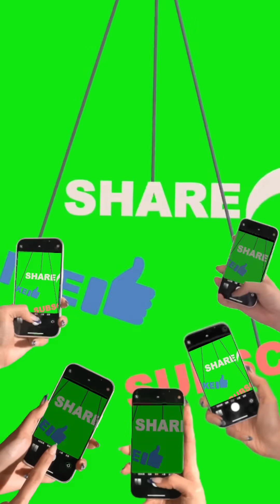A Chocolate Bar Melted and the Kitchen Was Never the Same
The microwave oven exists because a chocolate bar melted in someone’s pocket.

Back in 1945, engineer Percy Spencer was working with radar equipment when he noticed something strange — the chocolate bar in his pocket had melted.

Curious, he placed popcorn kernels near the device. They popped. Then he tried an egg. It exploded.

That’s when he realized the microwaves from the magnetron — a component of radar technology — were cooking food.

And just like that, one accidental snack led to a kitchen revolution.

Microwaves weren’t designed for food — but they sure found their purpose, one melted chocolate bar at a time.

That small moment sparked the beginning of a culinary evolution.

From reheating leftovers to popcorn at midnight, the microwave oven transformed how we approach cooking and mealtime.

Percy Spencer’s curiosity ignited a wave of innovation that continues to shape kitchens around the world.

His legacy lives on — in every beep, every quick meal, every warm bite from a cold start.